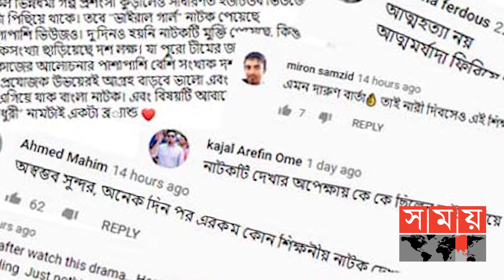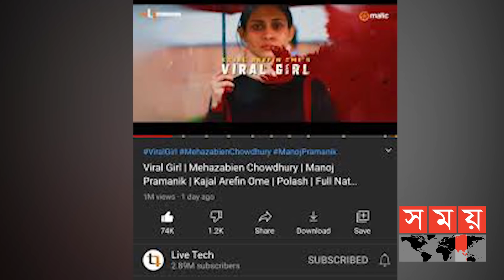"ভাইরাল গার্ল" কাজল আরেফিন অমির সেরা কাজ | Viral Girl | Mehazabien | Kajal Arefin Ome | Somoy TV